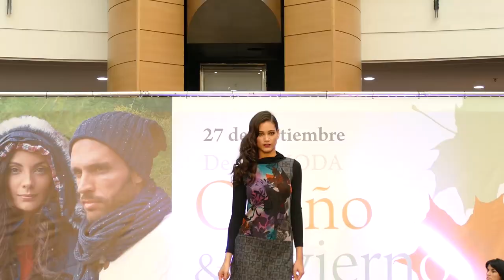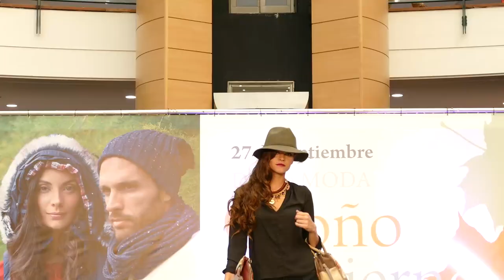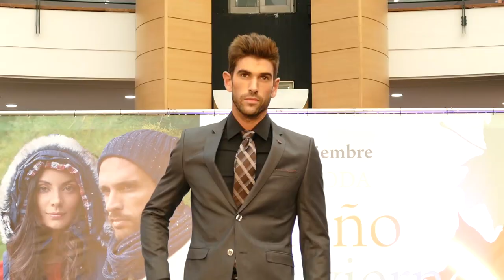La Morea desfile moda Otoño/Invierno E.Leclerc